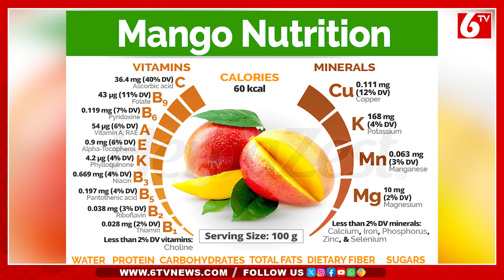Mango Benefits | Uses Of Mango Fruit | Summer Special | Health Tips | 6TV Health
Benefits Of Mangos For You | Uses Of Mango Fruit | Summer Special | Health Tips | 6TV Health

6TV Health, Here you'll find Latest HealthTips, Natural Home Remedies and Nutritional Facts.